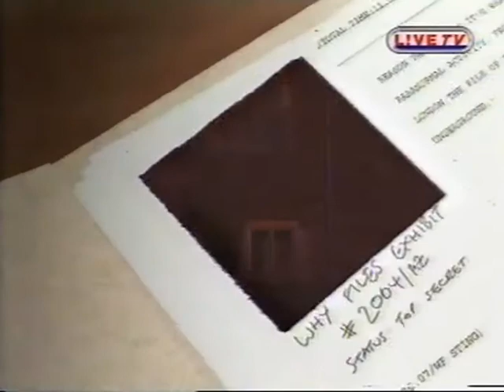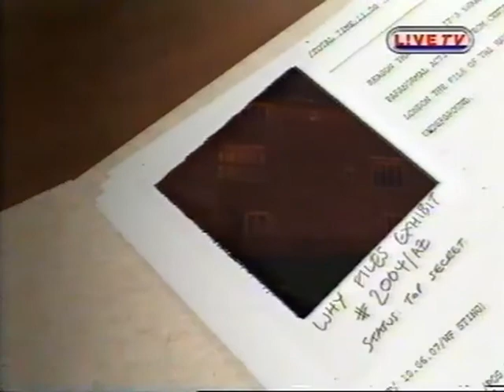THE WHY FILES - LLANCIACH FAWR (WALES) (L!ve TV, 1999)